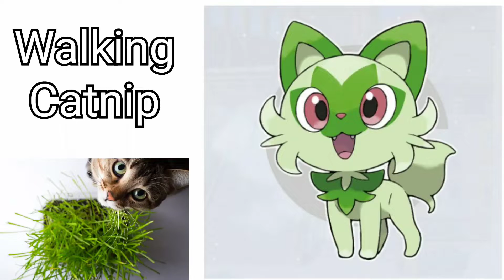NEW Pokémon SCARLET and VIOLET STARTERS IN A NUTSHELL